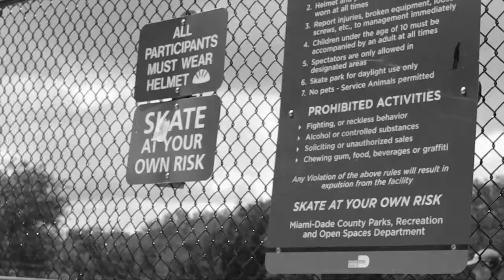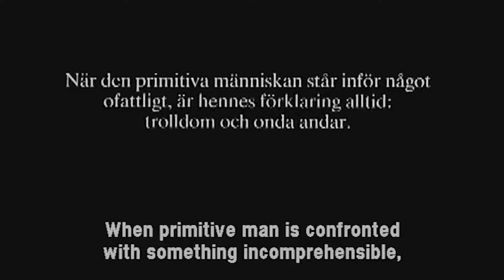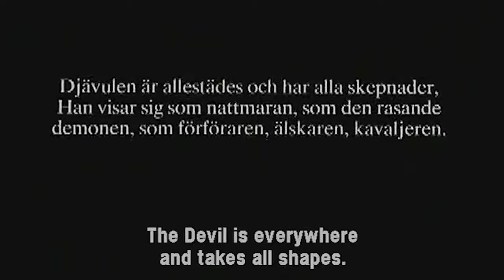Luis Corrales - The Devil is Everywhere BSA